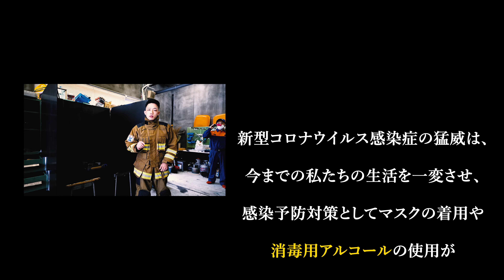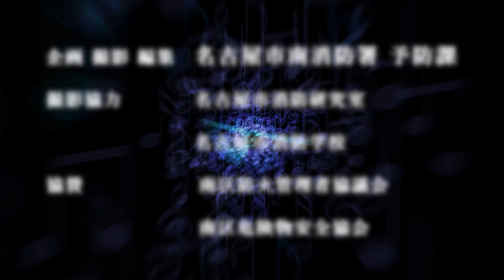【驚愕】消防士が実演！Vol.2 消毒用アルコールの火災危険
予防課一年目の若手消防士ハマグチ（通称ハマちゃん)が、火災予防の普及啓発を目的に、身体を張った企画に挑戦します！

今回は、第二弾の企画として、今や生活必需品となった「消毒用アルコール」の火災危険を取り上げました。消毒用アルコールが①非常に燃えやすく、②炎が見えにくいことをお伝えします。
ハマちゃんの思いを受け取り、感染予防・火災予防に努めましょう！

【衝撃】消防士が実演！天ぷら油火災に水を入れたらどうなる？

【Special Thanks】
●NCS（Ending）

‹2021年6月制作　消防局›